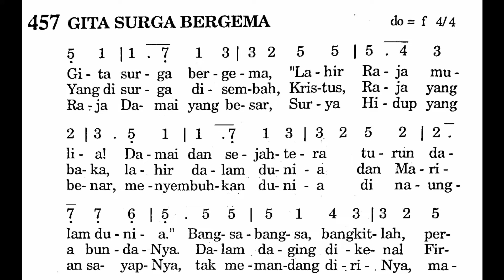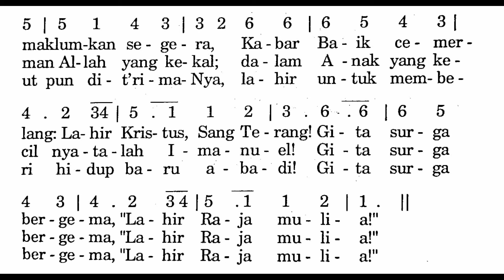[No Vocal] GITA SURGA BERGEMA - Puji Syukur No. 457 - Lagu Masa Natal